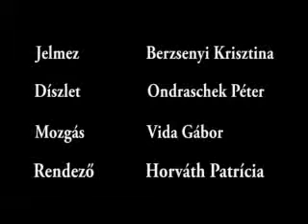A csillagszemű - Csokonai Színház. (Debrecen)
Mikor gyermekkorunkban felnéztünk az égre, bizonyára megkérdeztük: „Mi az a fényes dolog odafenn?", vagy éjszaka - „Mik azok a csillogó pöttyök és hogyan kerültek oda?"